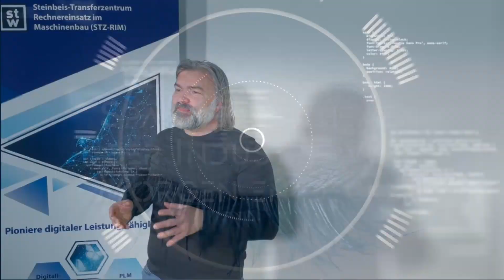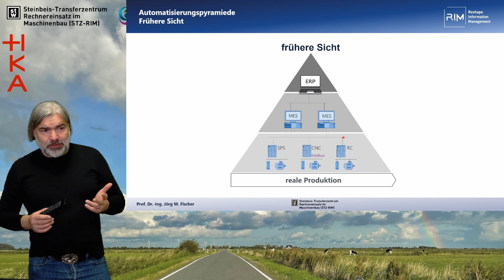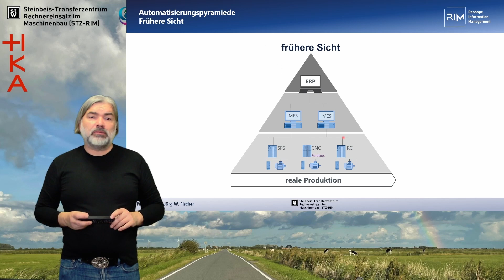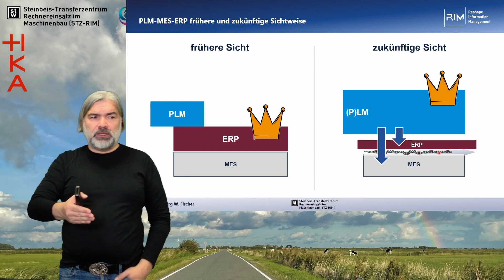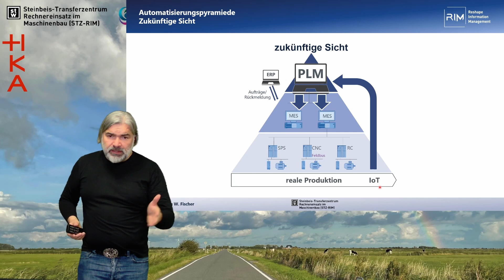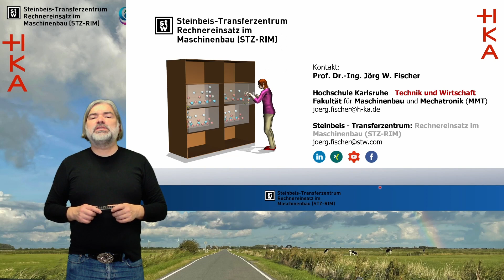PLM-MES-ERP ein effektives Zusammenspiel - Teil 1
Wie spielen eigentlich PLM-MES und ERP zukünftige effektiv zusammen? Das ist eine tatsächlich spannende Frage, mit der sich Prof. Fischer in seinem aktuellen Video professionell auseinandersetzt. Vom Experten für Experten erläutert das Video dabei die Veränderung der Automatisierungspyramide und warum es zu dieser kommt. Der wenig bekannte Schlüssel ist die Erkenntnis, dass alle Stammdaten einen Lifecycle haben. Bisher wurde das bei manchen Datenarten nicht sichtbar, weil der Effekt bei der geringen Änderungsfrequenz erstaunlicherweise nicht in Erscheinung trat. Durch die heutige zunehmende Dynamik von Technologie- und Marktentwicklung und dem zunehmend instabilen Umfeld ändert sich das. Wir werden daher ein Lifecycelmanagemet für fast alle Stammdaten sehen.

00:00 Start
00:24 PLM-MES-ERP das zukünftige Zusammenspiel
01:06 Automatisierungspyramide frühere Sicht
02:16 PLM-MES-ERP früher und zukünftige Sicht
07:38 Automatisierungspyramide zukünftige Sicht
09:03 Abspann